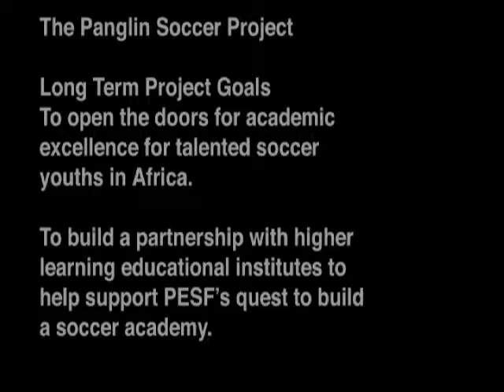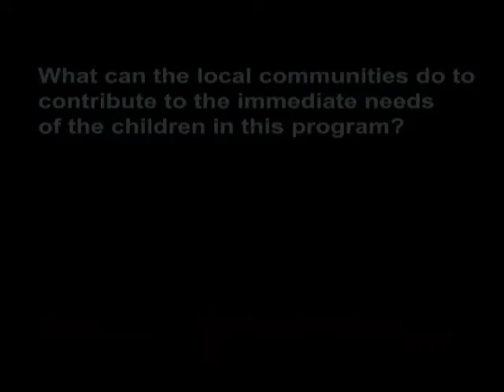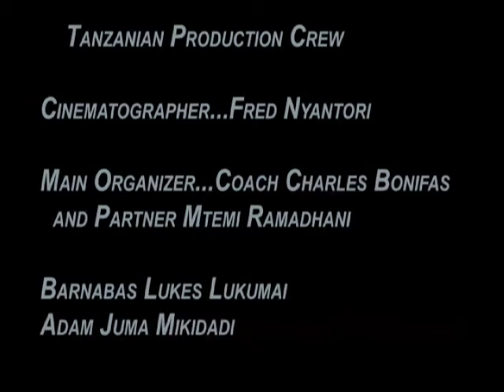Pangolin Soccer Project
Tumeanza mbali sana...Mchakato wa zoezi la kukusanyaa vifaa vya michezo kutoka kwa wadau  ili visaidie vituo vyetu... 2004